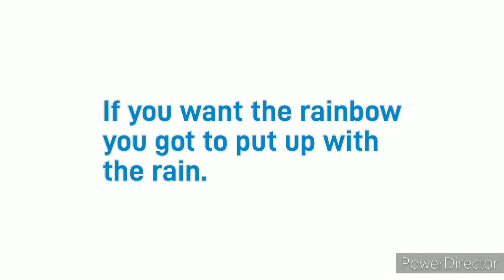Quote #3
Thank tou for watching have a fantastic day!!!